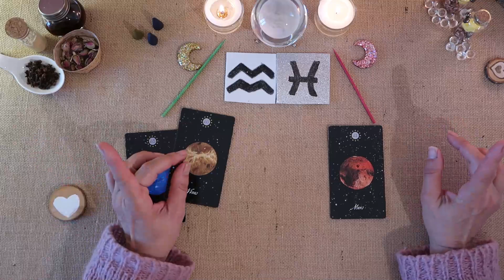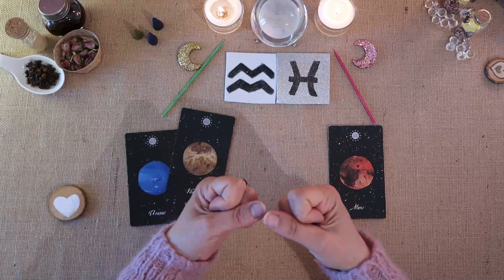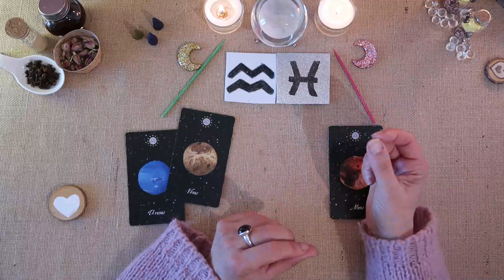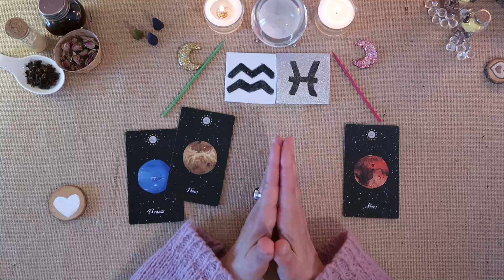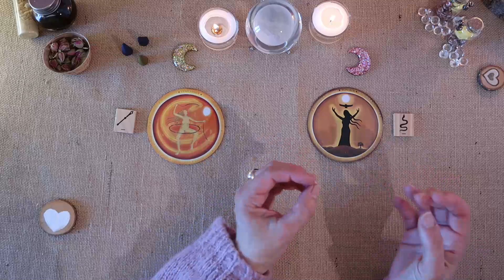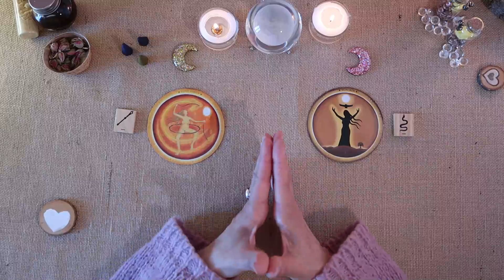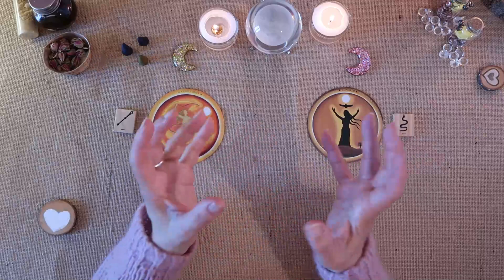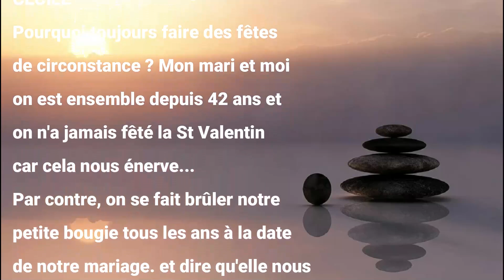LUNOSCOOP🌛22/02-Tirage du jour💕Vivez au rythme de la LUNE💕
*Oracles utilisés :
-Picto-Pièces / Mario G. Daible / Editions de Mortagne